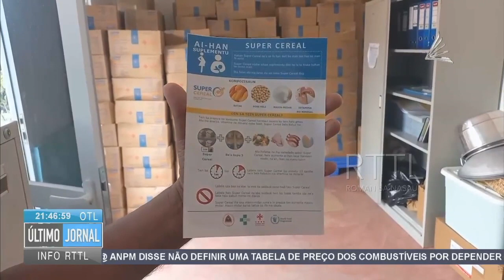Centros De Saúde Em Díli Distribuem Alimentos Fortificados Para Mulheres Grávidas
Centros De Saúde Em Díli Distribuem Alimentos Fortificados Para Mulheres Grávidas E Em Amamentaçāo